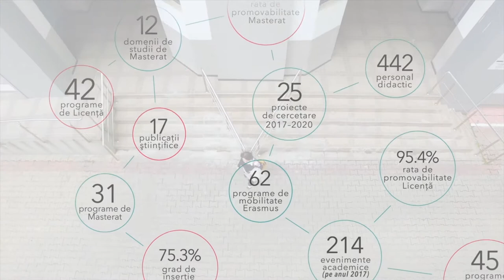Prezentare Univeristatea Spiru Haret